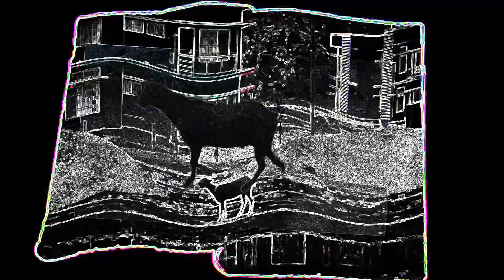Goat searching for a God.